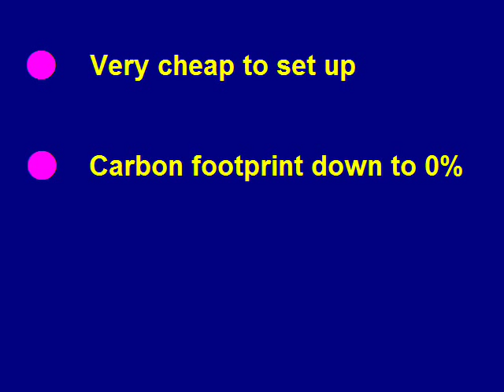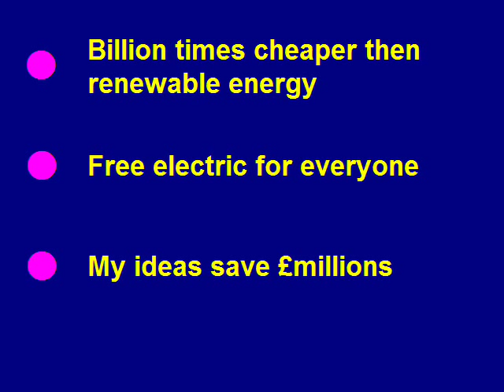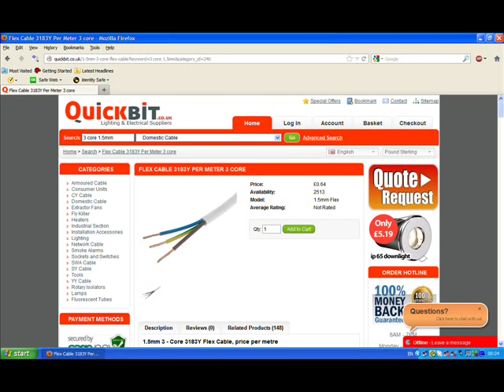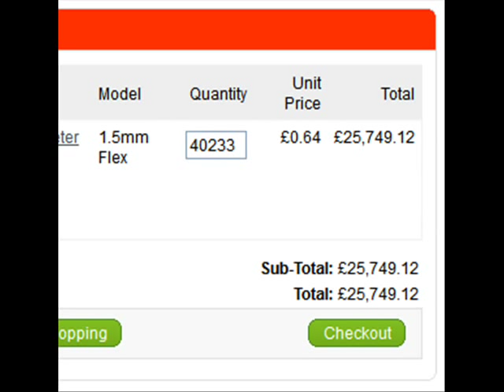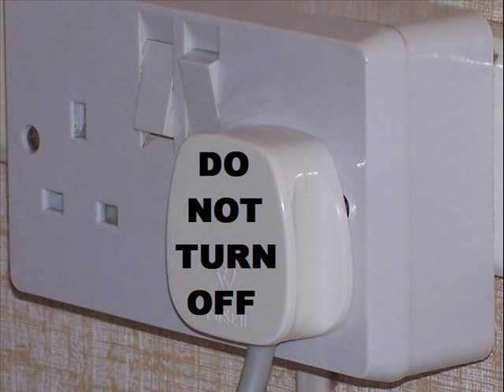How Guernsey Can Get Free Electricity Through A Brand New Cable Link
In Guernsey our lovely electricity supplier wants a new £multi-million underwater cable link direct to France, (which they will probably increase our bills to pay for), just because the one we use now, which is only a few years old, has been damaged. Lets forget their £multi-million idea and go with my brilliant idea which will give everyone in Guernsey, free electric forever through a brand new cable link.

After my idea has been set up our power station buildings could be turned into a heritage centre and tea room, where people could look around the big engines in there (after all they are a bit bigger then Ford Fiesta engines) and have a cup of tea and a scone or piece of gache.

NEWS ABOUT OUR ELECTRICITY SUPPLY
In 2012 the section of underwater electricity cable link which now gives Guernsey it's electricity supply, which goes from Jersey to Guernsey in the Channel Islands and is powered from the French national grid through a separate underwater cable link from France to Jersey, had a mysterious break in it which could not be diagnosed. The damaged section was then cut out and forensically checked but nothing was found (or at least the public was not told of the final diagnosis).

This mysterious break led to Guernsey having an island wide power cut until the generators at our power station could be started up. After this our lovely electricity company (Google Guernsey and Electricity) basically said "we will have to have a new cable link now, going direct to France costing £millions" just like this cable did when it was new, just a few years ago!!!

After several months of electric being generated at our power station, our lovely electric company decided to charge us for the fuel which was used. This meant that an increase of 9% was added to our already expensive electric rates, making the standard rate now 17.1 pence per unit (Kw). We normally have two electricity price rises a year in Guernsey, normally 3% - 5% each time. Whats it like where you live?

House - Paul Gillett